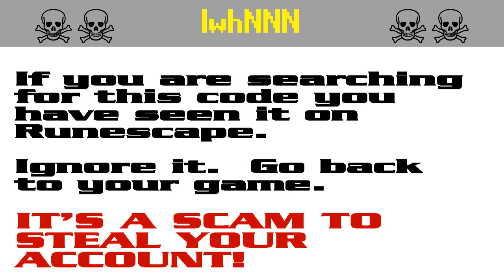lwhNNN ☠ [SCAM!] Runescape account-stealing (lwh152)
The search code lwh152 is bait in a persistent string of bogus script-kiddie giveaway scams to steal Runescape players' accounts. It appears that the scammers are starting to get annoyed by the warnings and they have started down-voting.